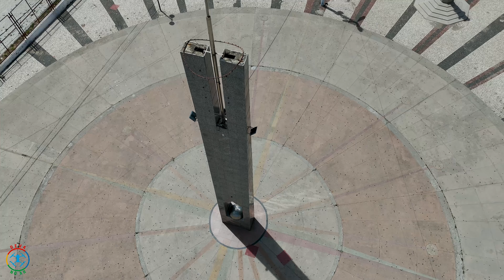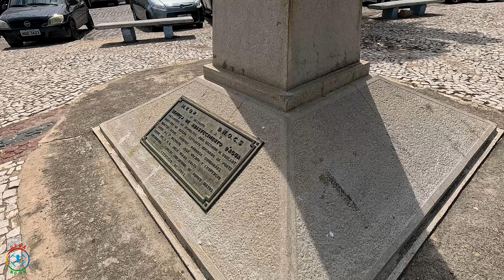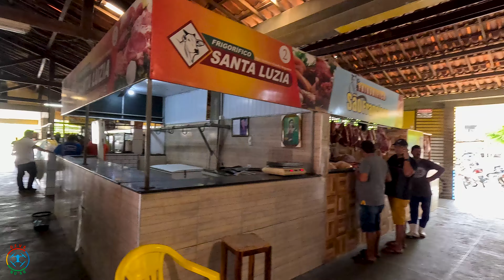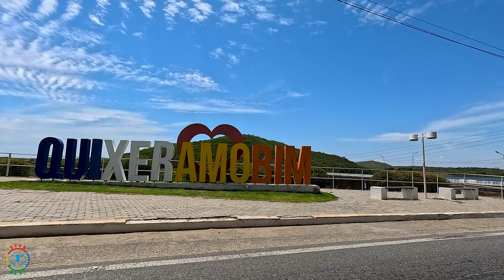QUIXERAMOBIM, O CORAÇÃO DO CEARÁ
Quixeramobim, Ceará.
Localizada no sertão central do Ceará, oferece uma rica experiência cultural e natural. Ao visitar a cidade, você pode explorar a arquitetura histórica, como a Igreja Matriz de Nossa Senhora do Conceição, e aprender sobre a cultura local no Museu Histórico e Antropólógico de Quixeramobim. Além disso, a região é conhecida por suas paisagens naturais deslumbrantes, com destaque para a Serra do Santuário e suas trilhas cênicas. A culinária regional também é imperdível, com pratos tradicionais que oferecem um sabor autêntico do Ceará.
Olá, meus amigos do Youtube! Minha alegria é gravar vídeos, mostrando locais bonitos que esse mundo nos oferece.
A vida é uma só, só temos essa chance de sorrir, conhecer o mundo e sermos felizes.

Não tenho destino certo, irei aonde meu coração e o vento me levar.

Sejam muito bem-vindos ao canal DEVA NO AR.
FAÇO VÍDEOS COM ALEGRIA!